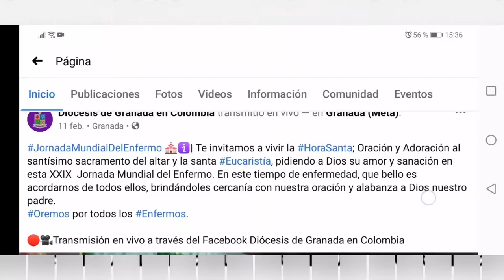Edición # 41 Informativo Semanal Catholic Click - Viernes 19 de Febrero de 2021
Informativo Semanal de las actividades mas relevantes en la Diócesis de Granada en Colombia, un formato diseñado por la Pastoral Medios.